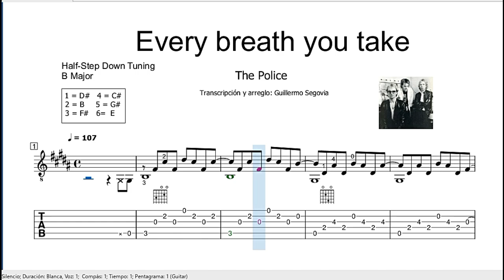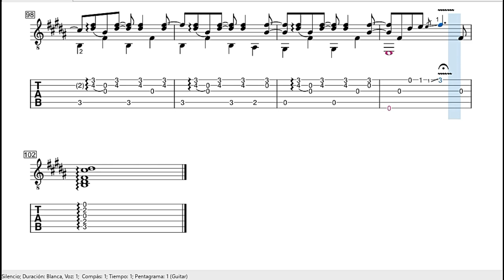The Police - Every Breath You Take - Classical Guitar + Drum accompaniment - Tabs